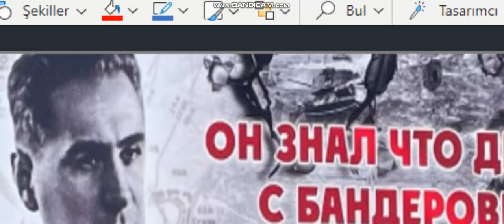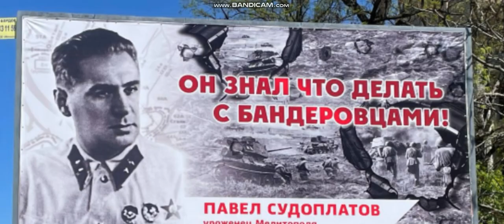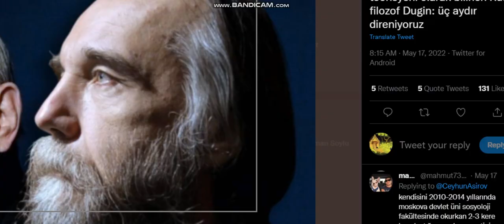PUTİN AZERBAYCANI İŞGAL İÇİN İŞARET VERDİ İŞTE SSCB HAYALİ